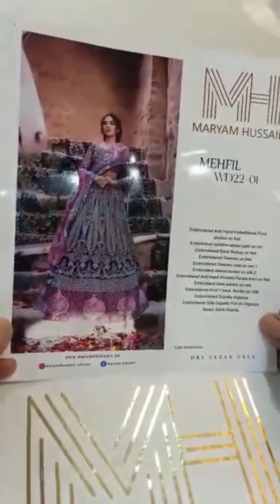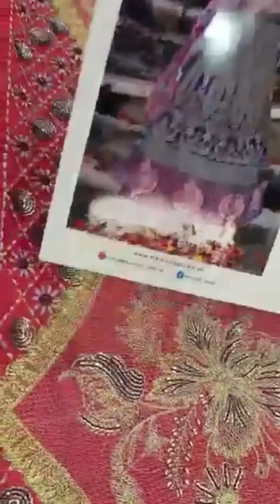Mehfil by Maryam Hussain 01